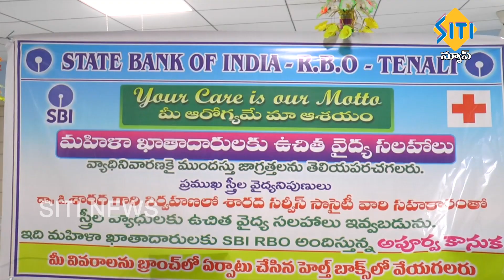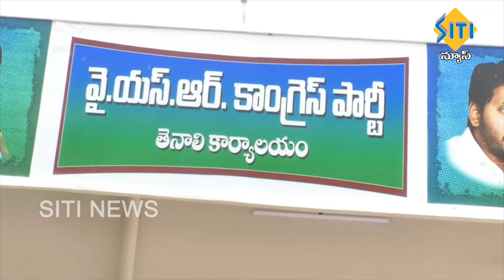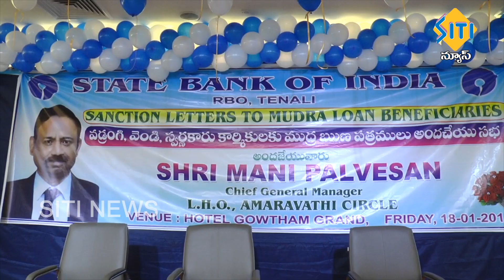TENALI SITI NEWS 18 01 19 PART 2